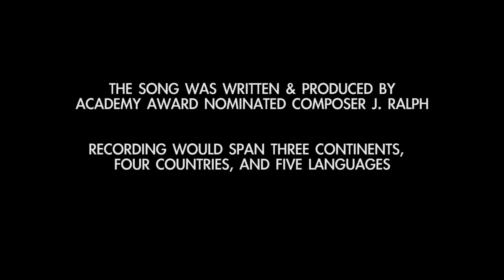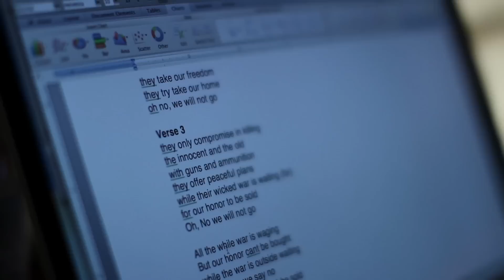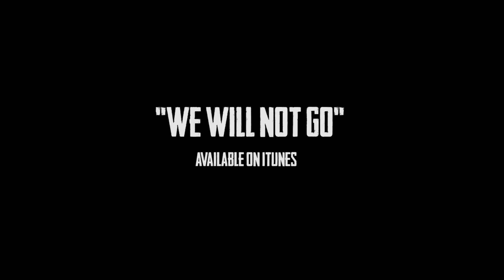Making Of "We Will Not Go" by J. Ralph Feat. Salif Keita, Youssou Ndour & Fally Ipupa For Virunga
Making of the original song "We Will Not Go" for the award winning feature documentary Virunga. The song was written and produced by Academy Award winning composer, Singer/songwriter and producer J. Ralph and performed by Salif Keita, Youssou Ndour, and Fally Ipupa. The recording is the first ever to feature all three African musical icons on the same track and was recorded across 3 continents, 4 Countries and in 5 languages.
Virunga
Directed by Orlando Von Einseidel
Produced by Joanna Natasagara & Orlando Von Einseidel
Executive Produced by Leonardo DiCaprio